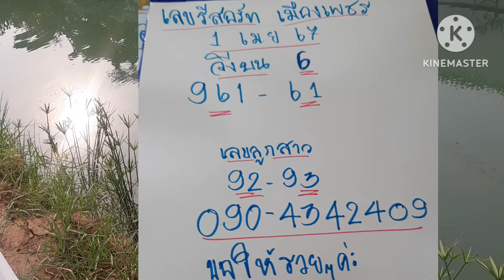เม็ดเดียวบน อัดหนักๆ เลขรีสอร์ท เมืองเพชร เลขใต้หวัน ลูกสาวบอก 1/4/67